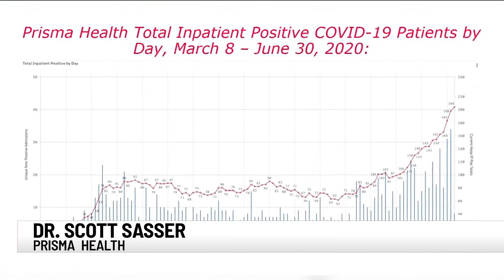COVID-19 hospitalizations double, cases in younger people on the rise in SC, health officials say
The number of COVID-19 patients at Prisma hospitals has doubled in just a few weeks.